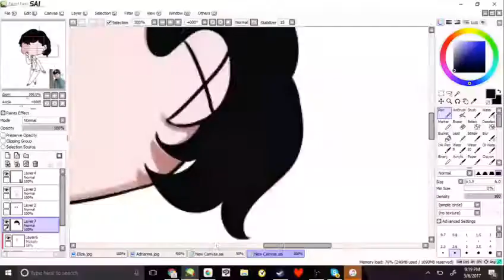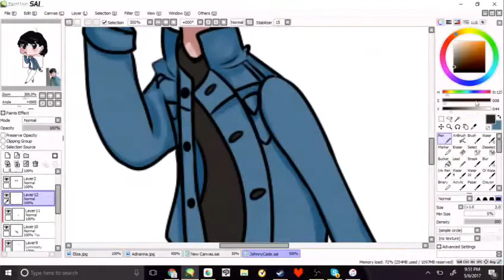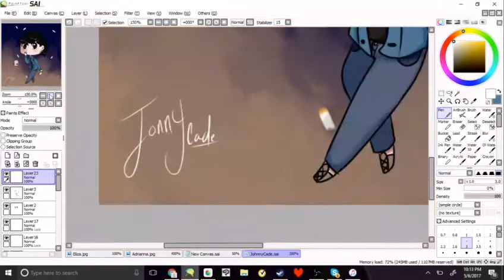[Fan art] Johnny Cade from The Outsiders- Speedpaint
HOI! Akaysha kun here with a new speedpaint, I have fallen in love with The Outsiders by S.E. Hinton, you should read it! Johnny Cade is my favorite character so I decided to draw him. Hope you like it and enjoy!